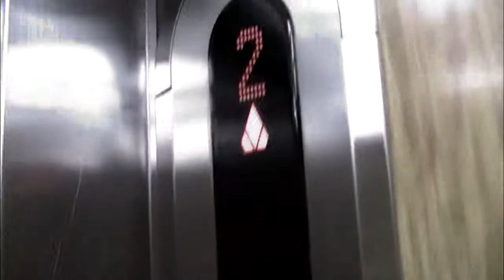ex_Birthday Party Promo Video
Soundtrack:
Al Bizzare - Ice Jump (Original Mix)